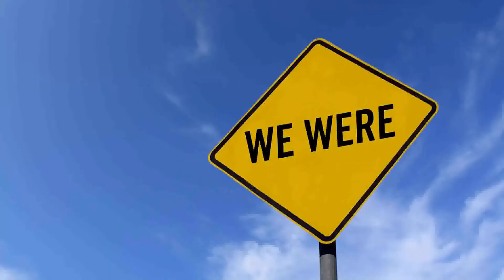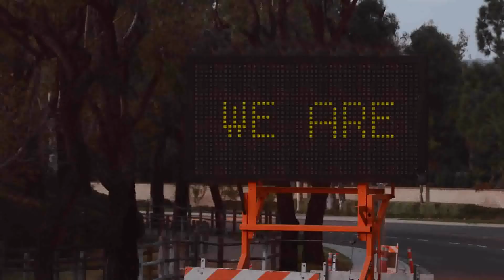While You Were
Asphalt pavements are quick to construct, fast to repair, and easy to maintain. That's why only asphalt pavements can the consistently high level of smoothness, drivability, and performance that the traveling public demands with a minimum of inconvenience.